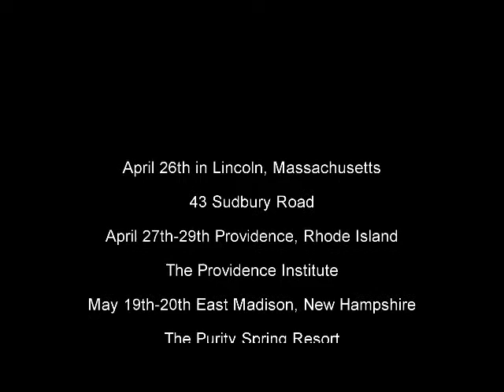Scott Kiloby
Enlightenment is not reserved for gurus or those with special status.  It is your birthright.  Yes, YOU, the one who is listening right now.  Scott Kiloby, non-dual teacher, brings the message of spiritual enlightenment into plain, accessible english.  Direct, simple, and to the point.  Scott will be holding live talks April 26th in Lincoln Massachusetts at 43 Sudbury Road, April 27th through the 29th in Providence, Rhode Island at the Providence Institute, and on May 19th and 20th in East Madison, New Hampshire at the Purity Spring Resort.